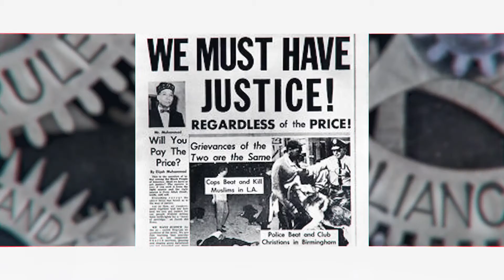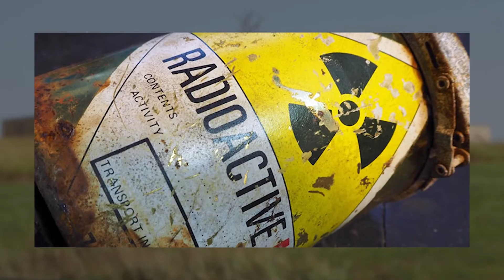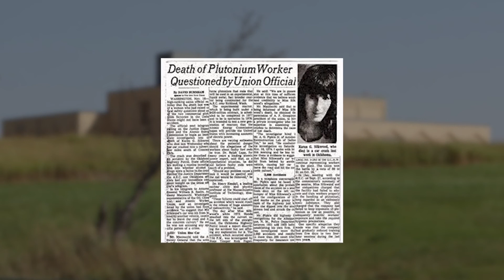Karen Silkwood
Karen Gay Silkwood was an American chemical technician and labor union activist known for raising concerns about corporate practices related to health and safety in a nuclear facility.